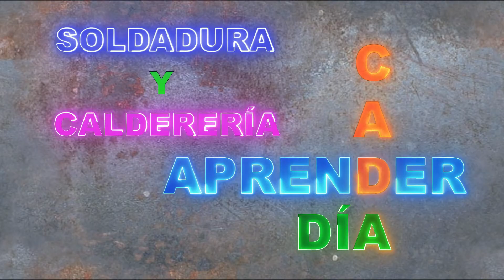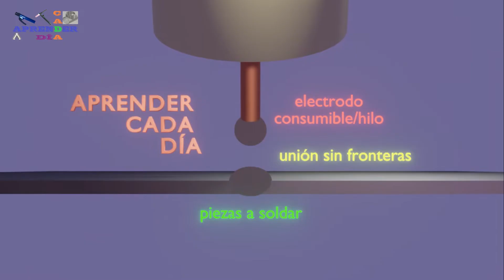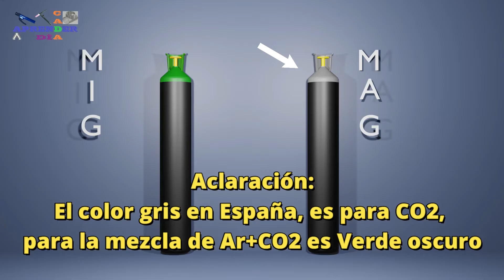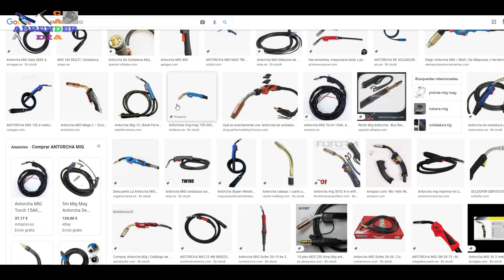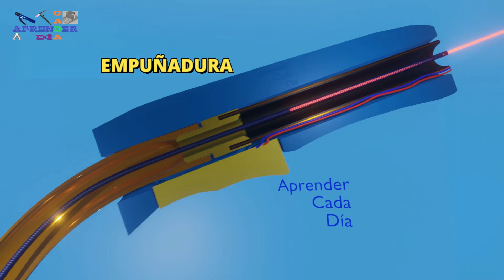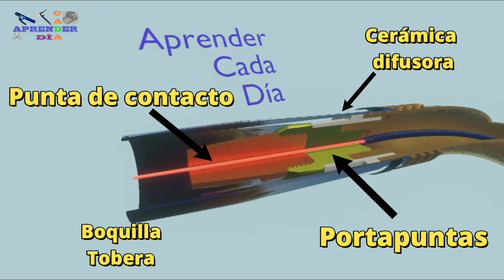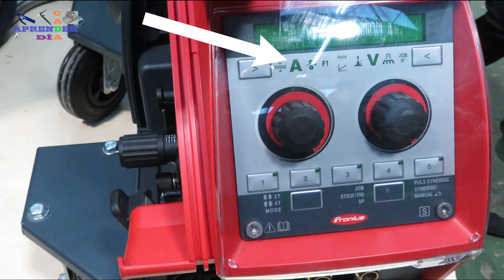✅¿Qué es la soldadura MIG MAG?⚠️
Te muestro lo que es la soldadura MIG MAG

Un saludo